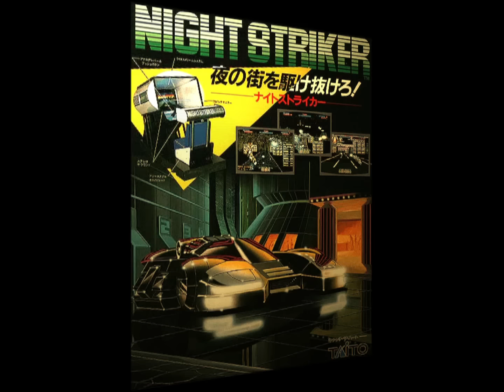1989 [60fps] Night Striker (US) A-B-D-G-L-R ALL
ナイトストライカー / Night Striker (US)　Taito 1989　28,732,030pts　Player KIN　収録Ver MAME32Plus!0.100　打ちまくりのノーマルプレイです。

ナイトストライカー

発売年：1989.10
開発／発売元：タイトー
ジャンル：シューティング
コントローラ：操縦桿型コントローラー（トリガー+1ボタン付）
システムボード：タイトー Zシステム
CPU構成[68000 (2), Z80]　音源チップ[YM2610]

デザインの良い大型筐体を採用した3Dシューティング作品「ナイトストライカー」。「夜」をテーマにグラフィックやサウンドなど全ての要素を高いレベルで統合し、独自の世界観を作り上げることに成功している。プレイヤーのインターグレイが、近未来都市のビル街、運河、寺院、郊外を敵や障害物をかわしながら駆け抜けていく。筐体は全国で333台しか出回らなかったが、一部のプレイヤーに支持され、多数の隠しボーナスの存在もあり熱狂的なファンと芸術的なプレイを生み出した。「ダライアス」と同様にマップ分岐する全6ステージ。

ストーリー:
行方不明となっていたレーザー光学の世界的権威、リンドヴェリ＝マスカ博士が東洋を拠点とする謎の組織に愛娘と共に捕らわれていることがわかった。しかも、それは近年アジアで多発するテロ事件と何らかの関わりがあるらしいのだ。国連特務機関情報部は事件の詳細を探るために諜報員を派遣、だが、帰って来た者は1人としていなかった。わずかに、[その組織が]秘密工場で特殊な武器を開発しているらしいという漠然とした情報だけは手に入ったが――。事態の重さを知った特務機関長官ディック＝ダグラスは、マスカ博士を救出し、組織を壊滅すべく、特別行動隊に出動を命じた。歴戦の勇士を集めた選りすぐりの精鋭達、特殊な装甲車を操り、不可能と呼ばれる作戦を次々と成功させる最強のコマンド……… それが国連特務機関特別行動隊、通称･ナイト = ストライカー………

A 3-D shoot-em-up rendered with fast moving, sprite-scaled graphics. Players must guide an armoured hover car through a number of scrolling levels - destroying waves of enemies in the process - in an attempt to rescue a scientist who has been kidnapped by a terrorist organization. A large guardian awaits players at the end of each level, with each one taking several hits to destroy.

Instead of having a set number of lives, the player's vehicle is equipped with a shield that depletes whenever the player is hit by enemy fire or has collisions with either enemies or scenery. The player's shields are recharged at the end of every level.

- TECHNICAL -

Taito Z System hardware
Prom Stickers : B91

Main CPU : (2x) 68000
Sound CPU : Z80
Sound Chips : YM2610

Players : 1
Control : stick
Buttons : 2

- TRIVIA -

Night Striker was released in October 1989.

Only 303 Japanese versions were produced.

The eerie and ambient game soundtrack is by Zuntata, an internal team of composers within Taito responsible for other great soundtracks including Darius Gaiden, Gun-Lock, G-Darius.

Pony Canyon / Scitron released a limited-edition soundtrack album for this game (Darius II : G.S.M. Taito 4 - PCCB-00010-12) on November 11, 1989.
A new version of the soundtrack was released in 1998 and is sprinkled with anecdotes (spoken in Japanese) about the game (Z-Replica Vol. 2 - Urban Trail Night Striker - ZTTL-0025).
Zuntata Records released a limited-edition soundtrack album for this game (Zuntata History L'ab-normal 1st - ZTTL-0038) on April 1, 1999.

- STAFF -

Producer : Tohru Sugawara
Director : Kenshi Kaito
Software : Tohru Sugawara, Hideki Hashimoto, Toshiaki Tsukano, Tmr-Win, Iromust, Takashi Kitabayashi
Character designers : Kohzoh Igarashi, Minori Ishino, Takako Kojima, Kenshi Kaito
Hardware : Toshiyuki Sanada
Electric : Tomio Takeda
Mechanic : Tohru Yamamoto, Tohru Hirata, Tomio Suzuki, Nobuyuki Iwasaki
Designers : Shinobu Sekiguchi, Akio Nomura
Sound & music composed by (Zuntata) : Masahiko Takaki
Executive producer : Keisuke Hasegawa

- SOURCES -

Game's rom.
Machine's picture.